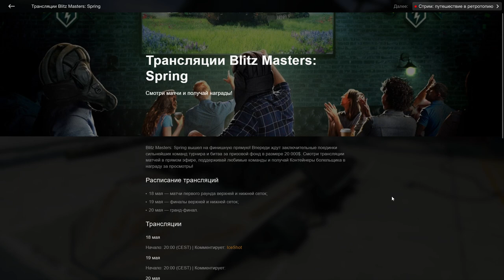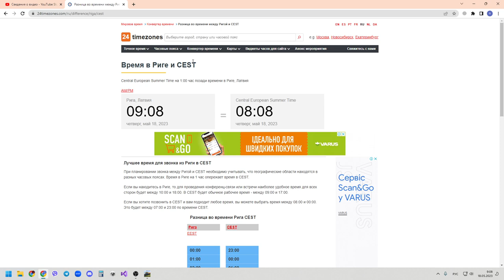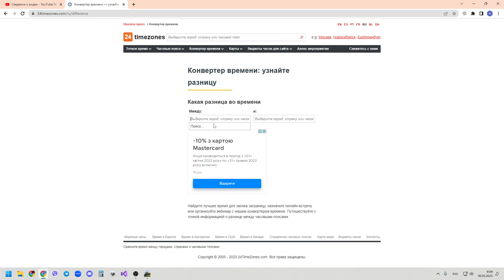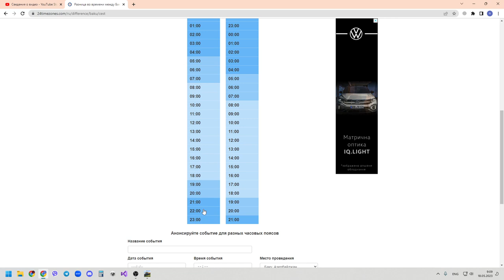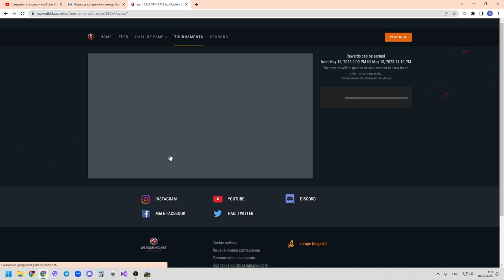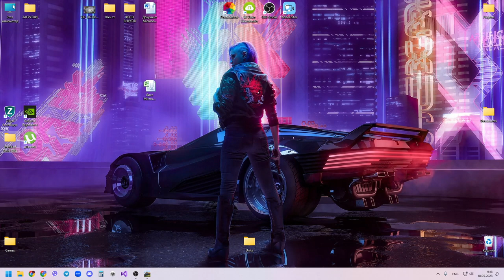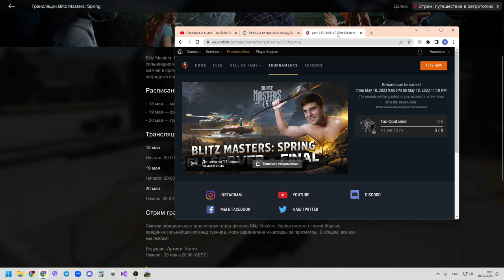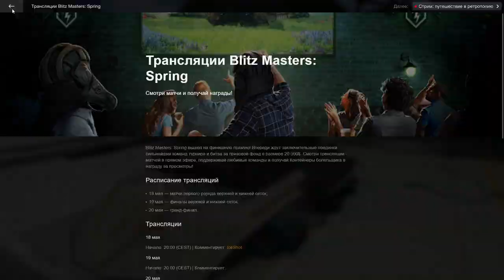ШАРА! УЗНАЙ КАК ЗАБРАТЬ Контейнеры болельщика Время CEST Masters Spring в wot Blitz 2023 | WOT-GSN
ПОДДЕРЖИ АВТОРА!